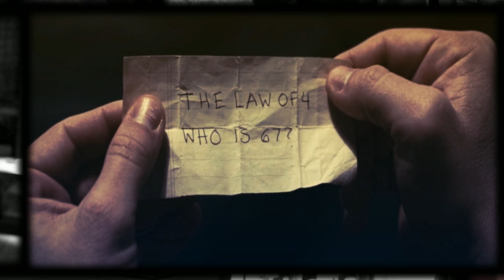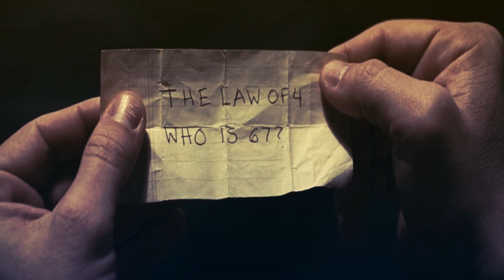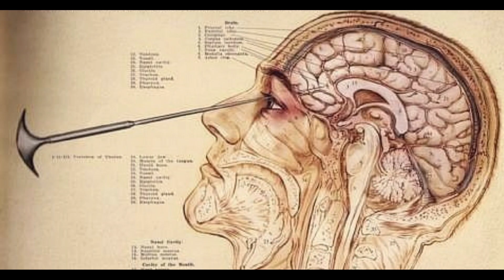Shutter Island Explained In Telugu | Ending Explained | Filmy Geeks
Shutter Island is one of the best work from martin Scorsese and Leonarda Dicaprio , this film is a great psychological dram, with mind bending twists and turns, so we have decided to completely decode this film, hope you like it